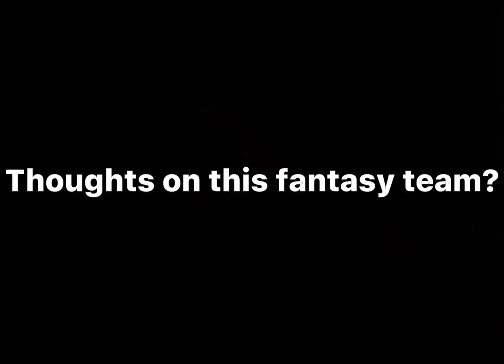My 2021-22 Fantasy Team